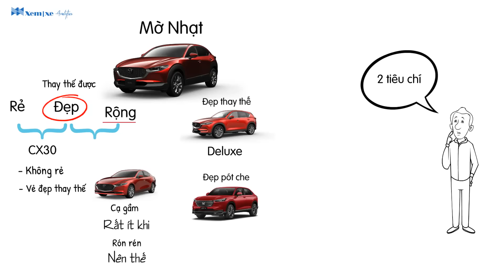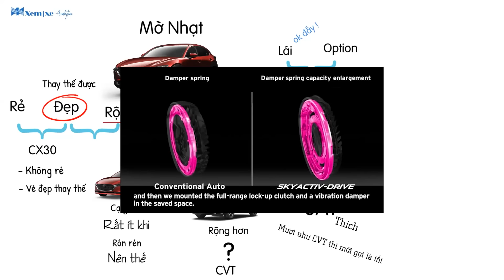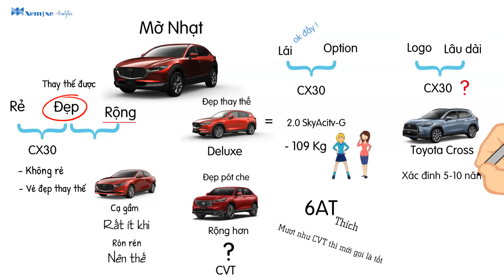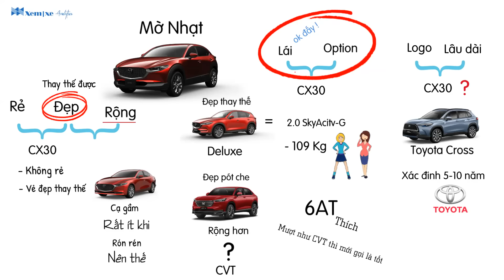Mazda CX30: Cho tôi lý do để mua?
Mazda CX30 là một mẫu xe thuộc phân khúc hạng C, Cạnh tranh với Toyota Cross và Honda HRV. Mẫu xe này có lý do gì thuyết phục để mua không? cùng tôi phân tích mẫu xe Mazda CX30 trong video này.
Bản quyền video thuộc Xem Xe Analytics: Do not Re-Up